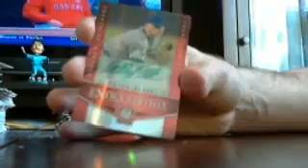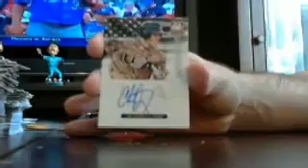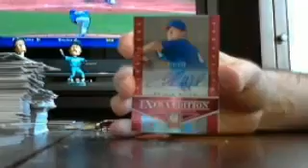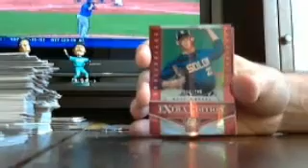elite bb box #50 of 60 4/20